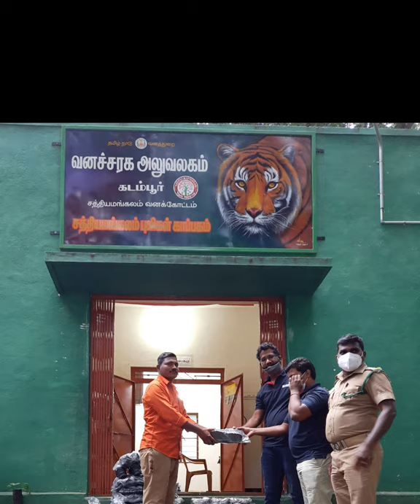Lennox | Corporate Social Responsibility | Organisation for Wildlife | Sathyamangalam Tiger Reserve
Sturdy shoes and camping equipments are one of the key tools required by the Forest Department to patrol vast areas.

Keeping that in mind, @lennox_ind through their CSR funds donated 51 pairs of shoes and 4 camping tents (@decathlonsportsindia products) to Sathyamangalam forest department in 3 areas.

1. 28 shoes for Anti-poaching watchers in Kadambur range,
2. 23 shoes for Anti-poaching watchers in Bavanisagar range,
3. 4 camping tents for Hasanur Division

Representatives from Lennox India, Organisation For Wildlife (OWL) and respective division/range officers were present while delivering the items.